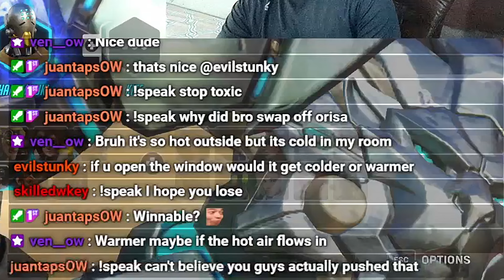COUNTERING THE *NEW GIGA BUFFED ORISA* (On REINHARDT)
No hate to the RXIS - Amazing things he does for the SEA community!

Indian Guy who fell in love with Overwatch in 2016 ! Will try to stream top tier gameplay and upload daily Overwatch 2 content on this channel !

Much love for stopping by!

shine's Socials!